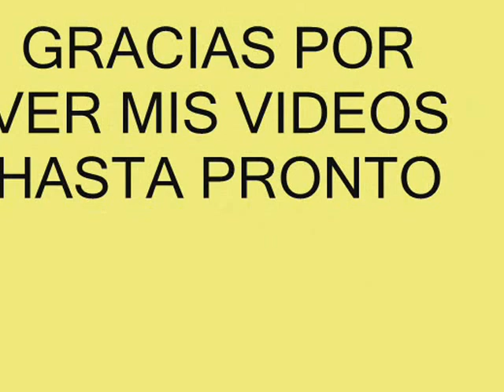DIY:Como organizar el material de manualidades